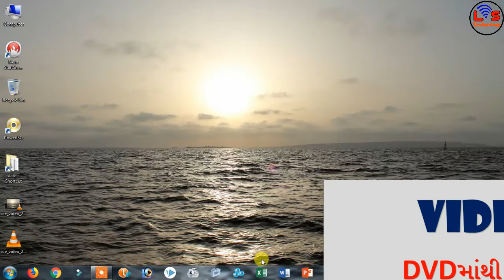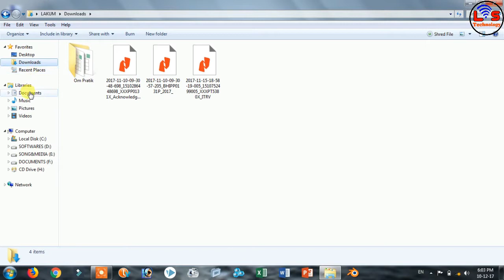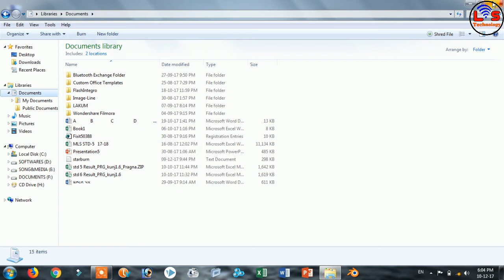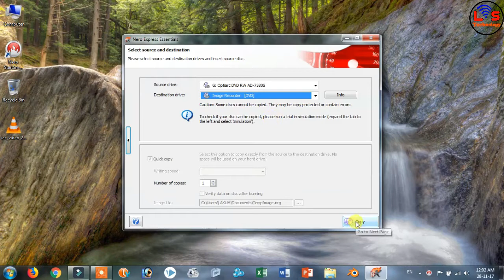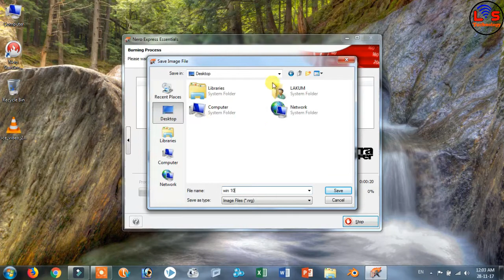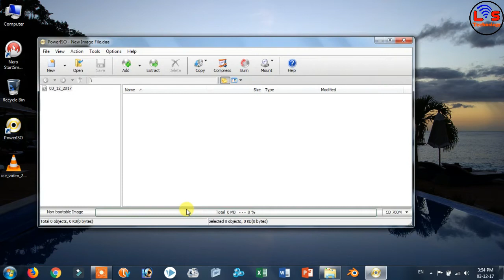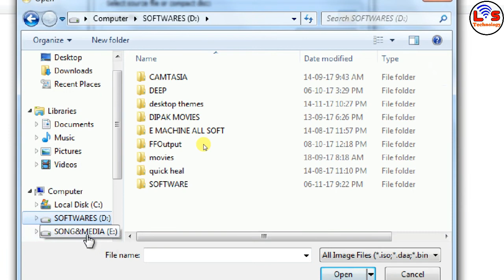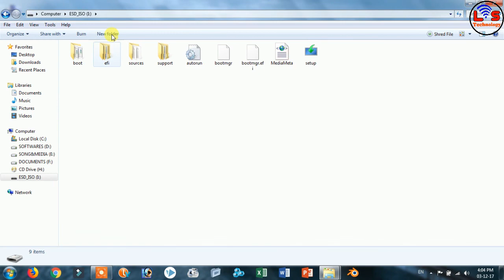PART-1 HOW TO FORMAT COMPUTER ? MAKE IMAGE AND BOOTABLE PENDRIVE [GUJARATI] LAKUM'S TECHNOLOGY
IN THIS VIDEO U CAN LEARN HOW TO FORMAT COMPUTER ?PART- 1

BEFORE PRINT IN EXCEL LEARN THIS THINGS IT WILL MAKE U N EXPERT [GUJARATI] LAKUM'S TECHNOLOGY

Translate Your Voice In Any Language Live voice translator (gujarati)કંઈપણબોલો લખાઈ જશે અંગ્રેજીમાં

 Secretly shoot video from your mobile at off screen none can know[gujarati]LAKUM DIPAK

વીડિઓ ઉતારો મોબાઈલની સ્ક્રીનને ઓફ રાખીને..!
કોઈને ખબર પણ નાં પડે કે તમે વીડીયો ઉતારી રહ્યા છો. !
 MAKE IMAGE AND BOOTABLE PENDRIVE